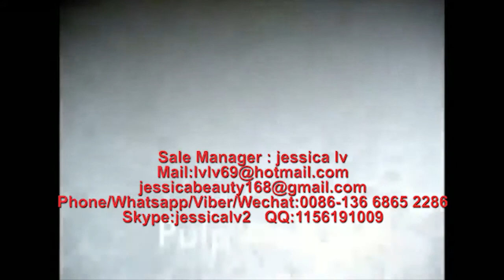sugarcane bagasse tableware/lunch box making machine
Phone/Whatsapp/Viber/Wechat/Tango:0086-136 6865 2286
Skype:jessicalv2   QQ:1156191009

Product Type: Pulp Tableware Machine
Processing Type: Pulp Molding Machine
Place Of Origin: Shangdong, China
Approval: CE
Warranty: 12 Monthes
Platen size: 1350*1250 mm /1550*1250  mm
advantages :
1. Raw material: virgin fiber, wood pulp, grass pulp, bamboo pulp or bagasse pulp or straw pulp
2. Automation: Fully-automatic control
3. Quality standard: CE
4. 100% environmentally production process.
5. Engineers available to service machinery overseas
process:

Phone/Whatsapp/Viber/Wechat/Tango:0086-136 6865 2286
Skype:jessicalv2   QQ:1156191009